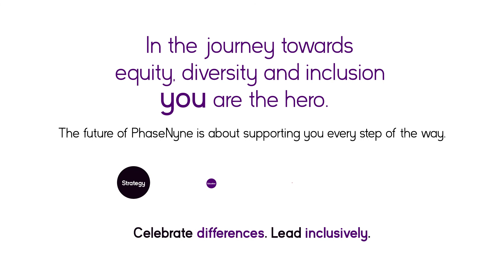PhaseNyne Brand Story - French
The Women's Executive Network + the Canadian Board Diversity Council + Stevens Resource Group = PhaseNyne

Celebrate differences.
Lead inclusively.